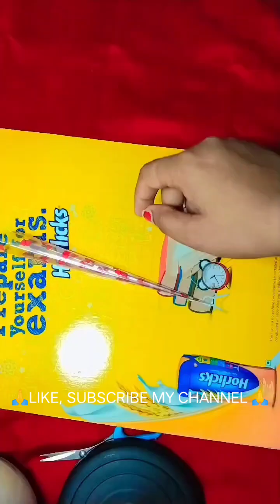Ghar baithke cone banana sikhe🌿🌿